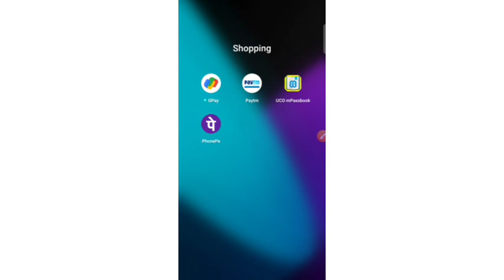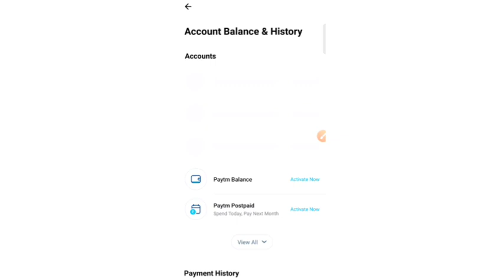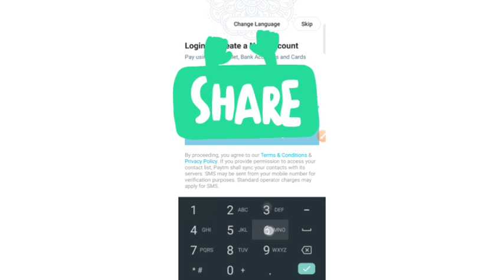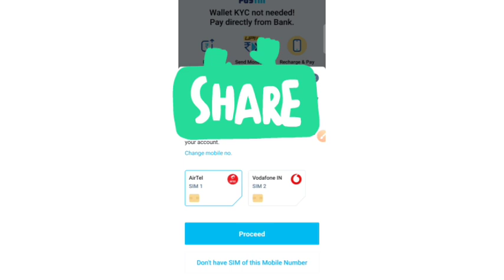Paytm login problem solved || Paytm login nahi ho rha hai kaise login kare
To login Paytm app
Paytm account kaise login kare
Paytm login problem solved
Paytm a big problem
Login not working on Paytm
Otp not received on Paytm
Paytm login ott otp nahi aarha hai kia kare
Paytm login otp not received
Paytm account not login
Paytm otp not received